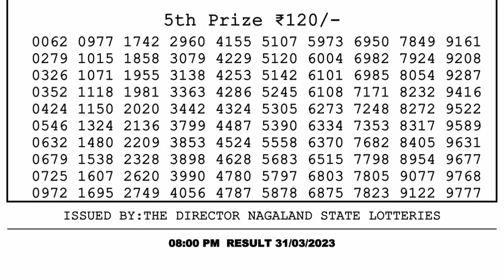🔴 Lottery Sambad Live 08:00pm 31/03/2023 Evening Nagaland State Dear Lottery Result Pdf Download